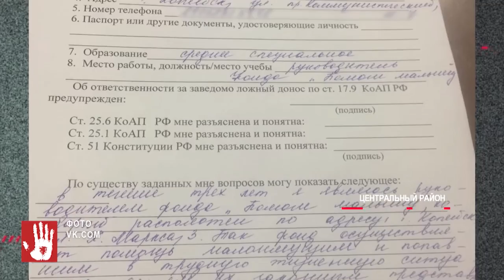Общественники просят проверить семью, в которой двое детей